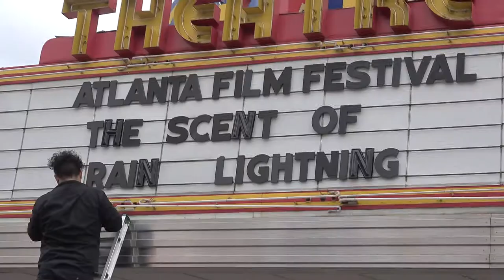The Scent of Rain & Lightning - Casey Twenter & Dan Koetting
Casey Twenter, Writer & Producer, talks about bring his life long friend, Dan Koetting onto the creative team to help produce the new film, "The Scent of Rain & Lightning." Casey and Dan have been friends since kindergarten (1977).

THE SCENT OF RAIN & LIGHTNING
Synopsis: When a young Oklahoma woman learns her parents' killer has been released from jail, rumblings in her small town suggest he may be innocent. She begins questioning the police investigation and witnesses, and uncovers her own family secrets to piece together the shocking truth.